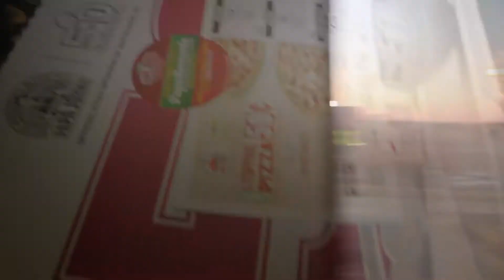Dabadnews & YFF @Polo The Thrill Bday Bash in Fort Smith AR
DescriptionBad News & YFF latest visuals from " Polo The Thrill B-day Bash"  Go Check Out "Bout That (Short Film)"  & Go Check Out .Twerkin That" By Bandz Ft. Silly. S/O to Loot Empire for Shooting & Directing the Bday Bash S/O Polo The Thrill for inviting us to rock the stage in Fort Smith AR. S/O to Cold Motivation, Last Sayso, Easer, & Laperle.
or On Facebook @BadNews Firstlady Charles.